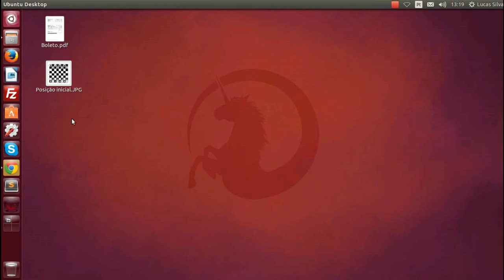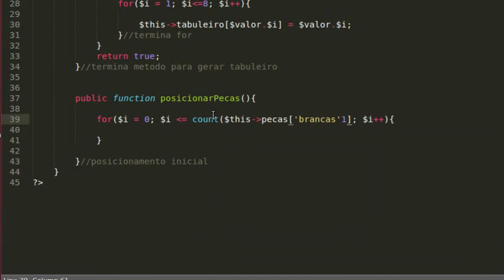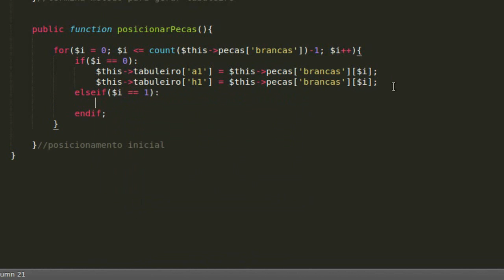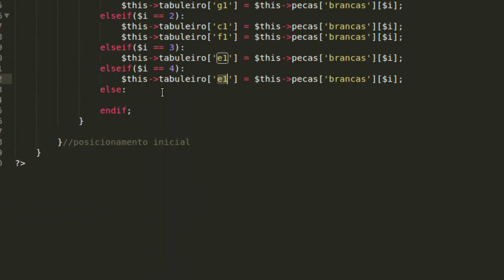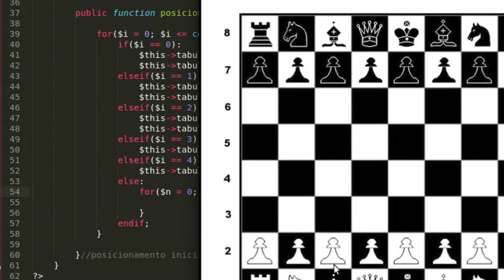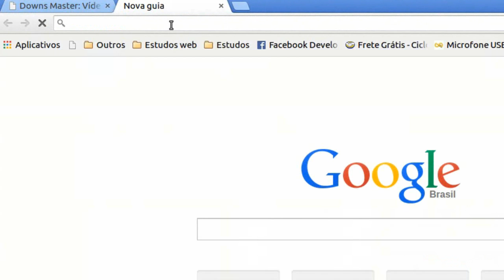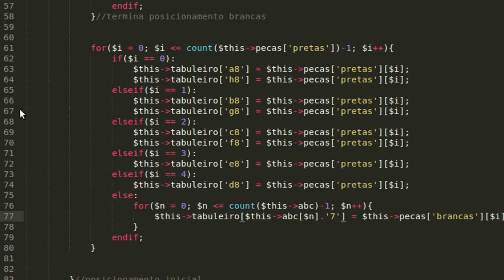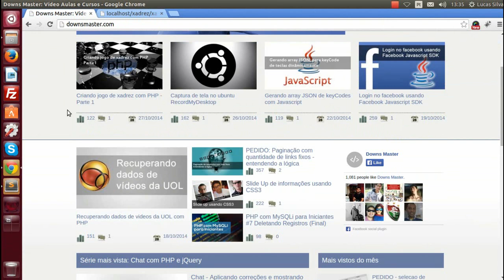Criando jogo de xadrez com PHP - Parte 2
Nesta vídeo aula vamos dar procedimento a criação do nosso pequeno jogo de xadrez com PHP. Vamos desenvolver o metodo que fará o posicionamento inicial das peças, e a partir dele, já conseguiremos ter uma vaga ideia de como será o funcionamento do sistema em si.